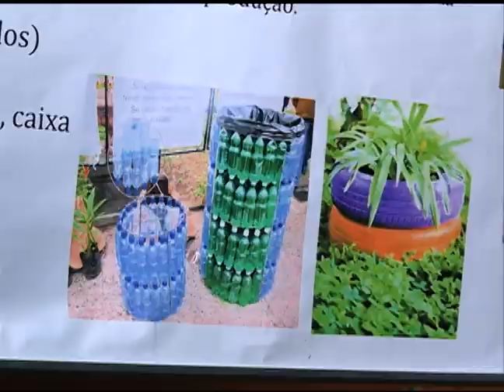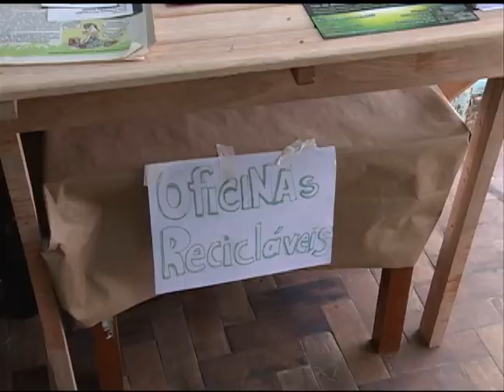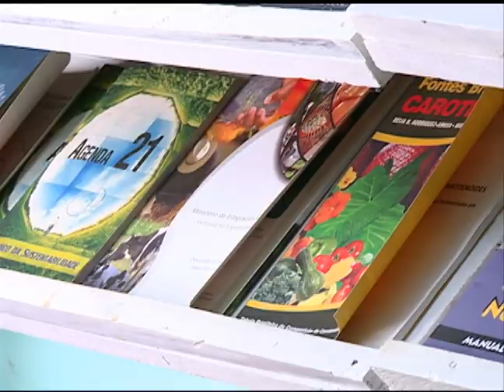Notícias da UFSM - Comitê Ambiental